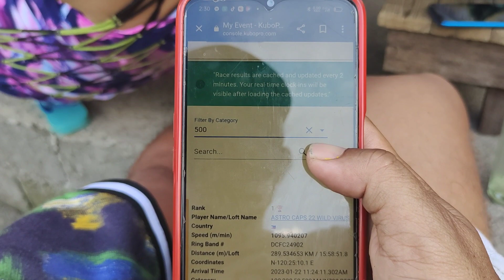BULLDOZER,1st overall champion...🙂 //astroboy george cayabyab